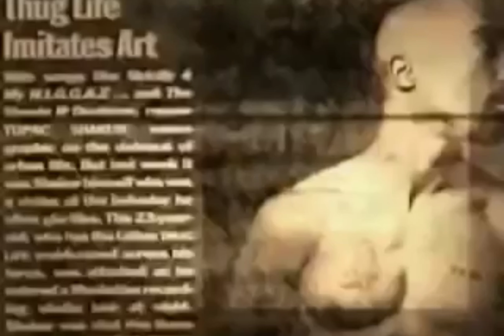2Pac - Komradz (So So Krazy)(OG)[High Quality Extreme Bass Boosted Remastered] 4K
Producer: Johnny “J” Jackson
Originally recorded for All Eyez On Me / Euthanasia / Supreme Euthanasia
Samples: Slick Rick – Cuz It’s Wrong

Featuring: Storm, Big Syke & Outlawz
Produced By: Johnny J
Written By: Big Syke, Kastro, Napoleon, E.D.I. Mean & 2Pac